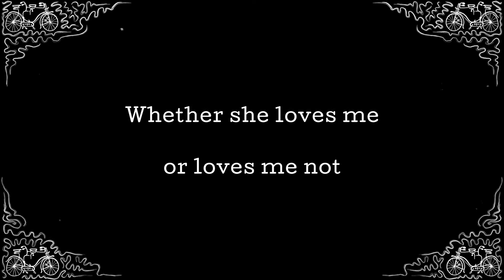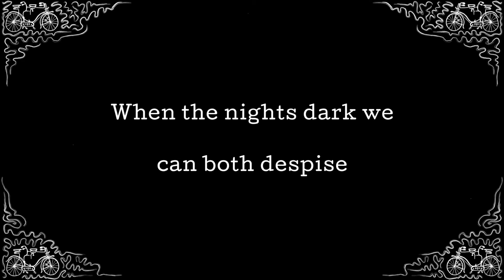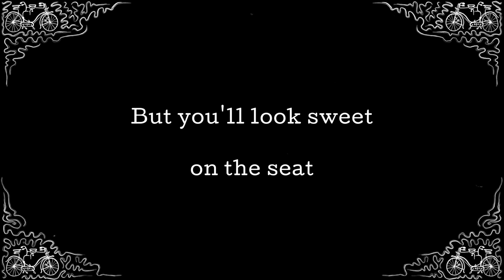Daisy Bell - 1894 - Daisy, Daisy - Edward M. Favor - Vintage Singalong Lyrics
"Daisy Bell (Bicycle Built for Two)" is a popular song, written in 1892 by British songwriter Harry Dacre, with the well-known chorus, "Daisy, Daisy Give me your answer, do. I'm half crazy all for the love of you".  This is the first recording of this song from 1894

The song is said to have been inspired by Daisy Greville, Countess of Warwick, one of the many mistresses of King Edward VII. She was a campaigning socialist who set up schools for girls and stood as a Labour Party MP

It is the earliest song sung using computer speech synthesis by the IBM 7094 in 1961, a feat which was referenced in the film 2001: A Space Odyssey (1968)

The tune to the song Daisy Bell also features in season 3 of the Stranger Things TV show. In the episode "The Mall Rats" the tune is played on the Wurlitzer Carousel Organ for the children's carousel fairground ride in Starcourt Mall.

The song also appears in the manga "Dengeki Daisy", where it is sung by Kurosaki

Lyrics:
There is a flower within my heart
Daisy, Daisy
Planted one day by a glancing dart
Planted by Daisy Bell
Whether she loves me or loves me not
Sometimes it's hard to tell
Lovers quite willing to share the lot
And share it with Daisy Bell

Daisy, Daisy,
Give me your answer, do!
I'm half crazy,
All for the love of you!
But you'll look sweet on the seat
Of a bicycle built for two!

We will go tandem as man and wife
Daisy, Daisy
Wheeling the way down the road of life
I and my Daisy Bell
When the nights dark we can both despise
Policeman and lamps as well
Love is quite willing to share the lot

"Daisy Bell" sung by Edward M. Favor (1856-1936). Edison Phonograph Co.: 1058. Recorded on brown wax cylinder. Original cylinder in collection of John Levin.